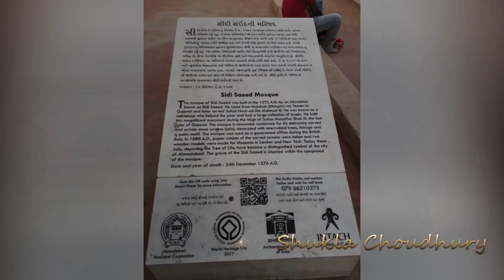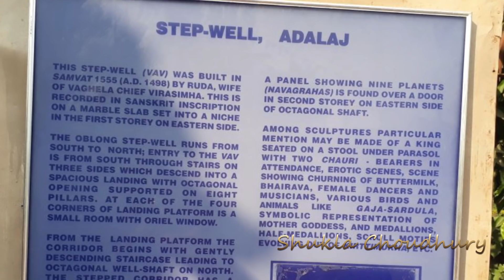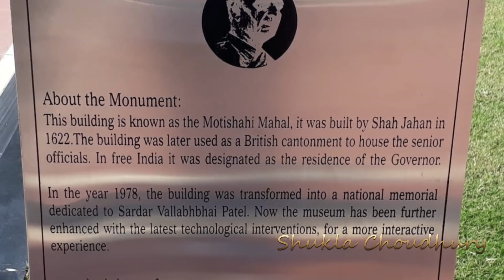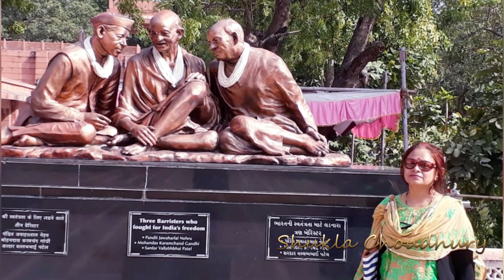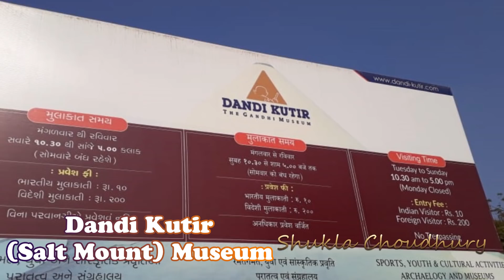Ahmedabad - The First Heritage City Of India - Part 2 | Shukla Choudhury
Explore Ahmedabad- The First Heritage City Of India with me.

Lots of Warm Regards Shukla Choudhury & Team

Copyright – Shukla Choudhury